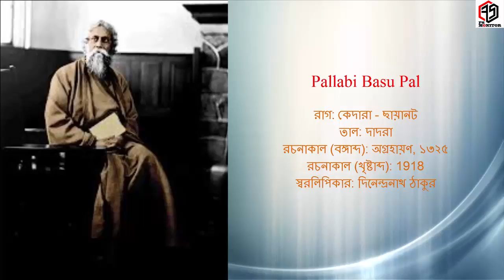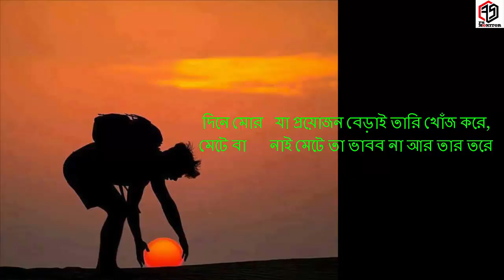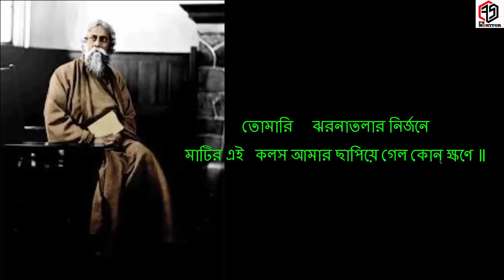তোমারি ঝরনাতলার নির্জনে- Pallabi Basu Pal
তোমারি     ঝরনাতলার নির্জনে
মাটির এই   কলস আমার ছাপিয়ে গেল কোন্‌ ক্ষণে ॥
রবি ওই        অস্তে নামে শৈলতলে,
বলাকা       কোন্‌ গগনে উড়ে চলে--
রবীন্দ্র সঙ্গীত
Parjaay : Puja
Singer:  Pallabi Basu Pal
রাগ: কেদারা - ছায়ানট
তাল: দাদরা
রচনাকাল (বঙ্গাব্দ): অগ্রহায়ণ, ১৩২৫
রচনাকাল (খৃষ্টাব্দ): 1918
স্বরলিপিকার: দিনেন্দ্রনাথ ঠাকুর